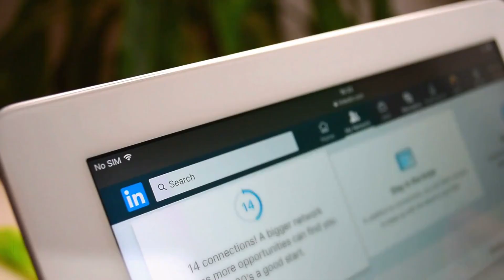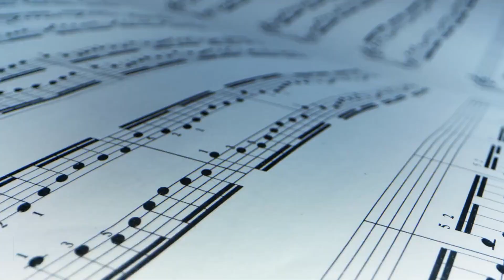Boot Camp Explained By ChatGPT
This is just for FUN. Here's Boot Camp as explained by ChatGPT. We told ChatGPT to describe Max Steingart's Social Networking Boot Camp in the style of Jerry Seinfeld. Here's the script it came up with. This gives you an idea of the power of two incredible ideas combined together. 1st is Max Steingart's powerful training series. 2nd is how to be creative when using the new A.I. technology to help you write things.  NOTE: In no way are we implying that Jerry Seinfeld endorses, likes, or even knows about Max or his Boot Camp. It's not even his voice. But as you watch the video, imagine it actually was Jerry reading the script. See what you think.

During his daily training’s Max shares some of the latest recruiting strategies used by the top earners in network marketing.

TO GET A FREE COPY OF MAX’S "UNIVERSAL PROFILE CHECK LIST" and ensure your profiles have maximum visibility go to:

TO GET A COPY OF MAX’S "SCRIPTS BOOK FOR SOCIAL NETWORKS" go